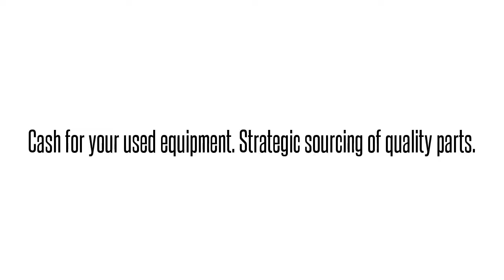1179741AL1 VAMDK00ARAAdtran 1179741AL1 VAMDK00ARA VAMDK00 ADTRAN TA1148 48-PORT OSP DSLAM LOCAL DC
Adtran 1179741AL1  VAMDK00ARA VAMDK00 ADTRAN TA1148 48-PORT OSP DSLAM LOCAL DC-POWERED 4X T1 IMA NETWORK UPLINK & V.90 MODEM International parts exchange. Buy/sell used equipment here. 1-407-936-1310